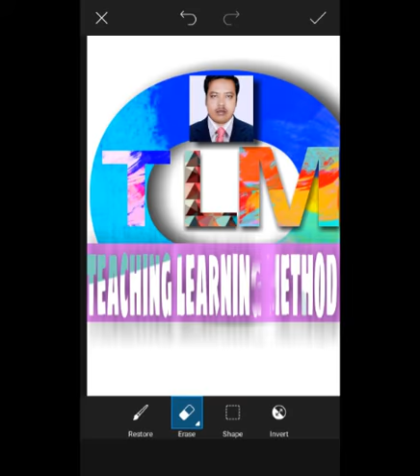profile picture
Morshed Alam High School